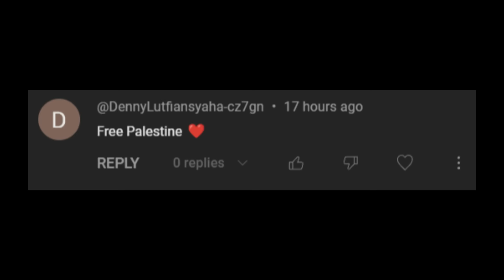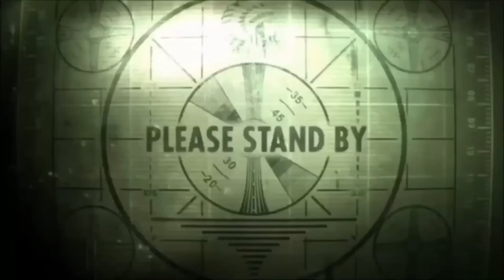KETEMU GADIS PALESTINA BIKIN HARU! OME.TV INTERNASIONAL